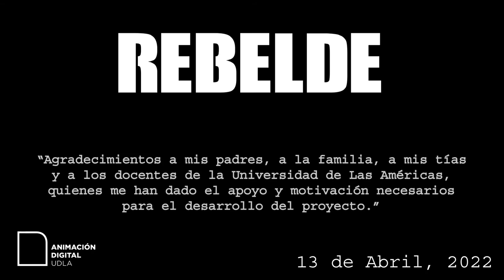REBELDE - Examen Final Animación Digital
Ok. Aquí está el examen que había realizado durante el 2021 y fue terminado en Abril, del año 2022. El desarrollo del examen ha sido difícil, considerando la situación actual y el tiempo de trabajo aplicado, pero con este proyecto terminado ya puedo ser considerado oficialmente como un animador digital egresado de la Universidad de Las Américas, UDLA.

Los acontecimientos presentados en el proyecto están basados en la dictadura militar que ocurrió en Chile, entre 1973 y 1989. Iba a considerar subirlo el 11 de Septiembre de este año, coincidiendo con el golpe militar, pero decidí que sería mejor subirlo hoy, en mi cumpleaños.